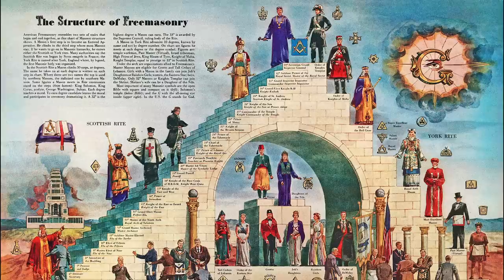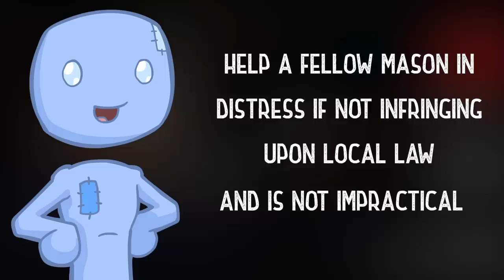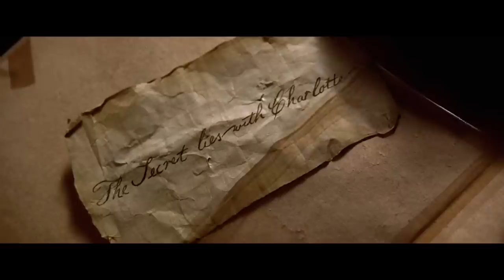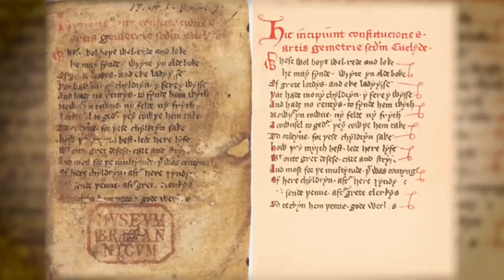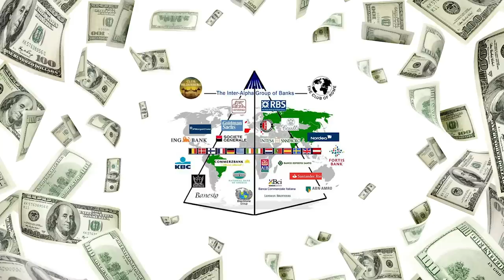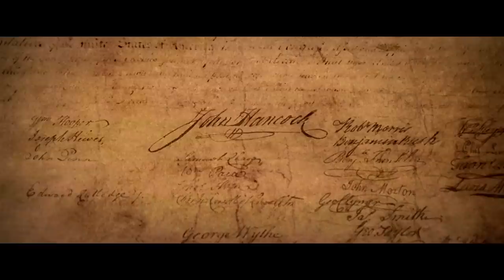The Mysterious Secrets of Illuminati Lore in "National Treasure"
"National Treasure" is a movie that has captivated audiences with its thrilling adventure and exciting treasure hunt. But what if this movie also held a darker secret? What if it contained hidden symbolism that hinted at a much deeper conspiracy involving the Illuminati?

In this video, we take a closer look at the symbols and hidden meanings in "National Treasure", and uncover the shocking connection to the Illuminati. From the all-seeing eye to the pyramid, we explore the symbols and clues that suggest a sinister plot lurking beneath the surface.

Join us as we delve into the dark world of "National Treasure", and expose the Illuminati conspiracy that lies at its core. Discover the hidden meanings and messages that were cleverly woven into the movie's plot, and uncover the secrets of the Illuminati that have been hiding in plain sight.